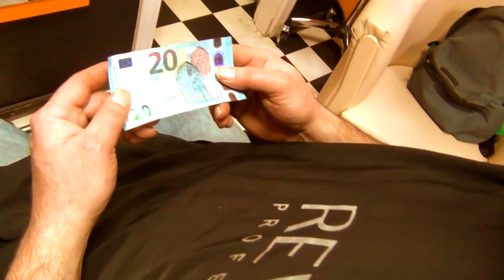Voodoo Popeye - KOSA RIDJA (basic version) [extended official video]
VOODOO POPEYE - KOSA RIDJA

Uvek sam bio nemarno odeven
U mom karantinu kreativni nered
Al` kad se radi ja sam vrlo profi

Ne dam nikom tada da me cima
Kad je zima, greje me dobra rima
Mi smo te pojave koje svima fale
Volimo život, s njim zbijamo šale

Da li ti se svidja
Moja kosa ridja
Za spot sam je farbao
Mnogo me je to koštalo

Očito, očito
Da imam para frizer me pročit`o
Očito, očito

U javnom wc-u kultura je viša
Svak se usteže od vetrova dok piša
Pije se kvas i šiša gras
Pogrešnim ljudima ne dam glas

Komarac d`ujede sprema se
A za insekticide nema se
Kod kuće sto grama parizera
Sve pare sam dao na frizera

Čikivava
Sad kosa je ridja
Da li to ti se svidja

Tekst i vokal: Vudu Popaj
Muzika: Armand Mesaroš
Aranžman: Armand Mesaroš
(za radio edit verziju: Armand Mesaroš i Marko Kovač)
Miks i gitara: Vladimir Rusić
Bas: Armand Mesaroš
Prateći vokali: Armand Mesaroš
(za radio edit verziju: Armand Mesaroš i Jelena Kovač)
Kamera, montaža i režija: Marko Kovač
Spot sniman u frizerskom salonu  "SILVANA",  TC Zemunikum - Zemun
Hvala Kajak-kanu klubu „Zmaj” - Zemun
CD/digital
Voodoo Popeye - "Stereoporoza"
P&C Fidbox 2024